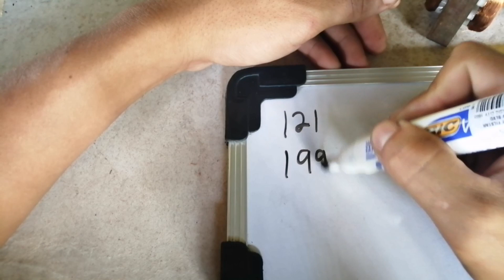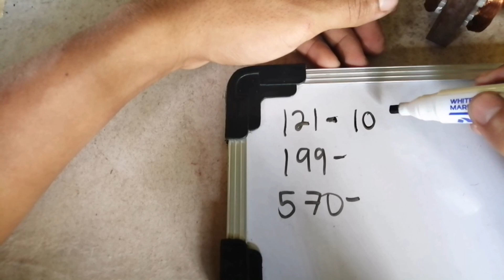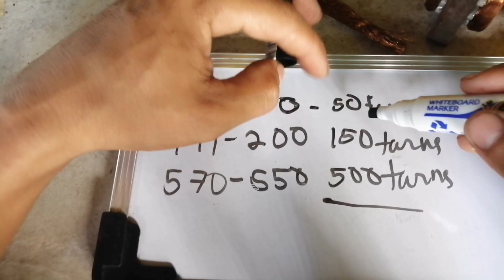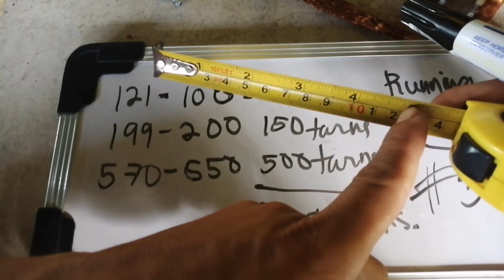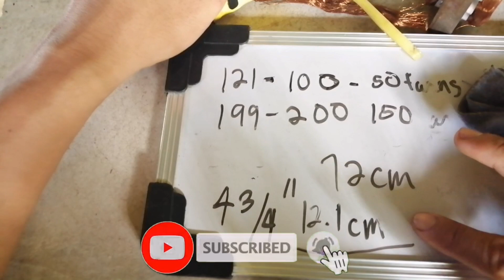14MM IRON CORE WINDING DATA¶COMPLATE DETAILS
14mm data for table fan#number of turns#daimeter#size of magnetic wire